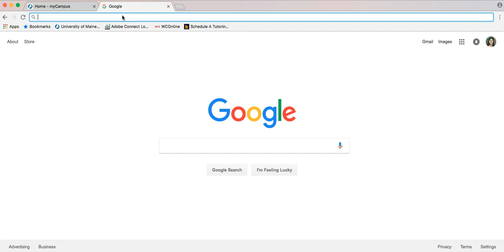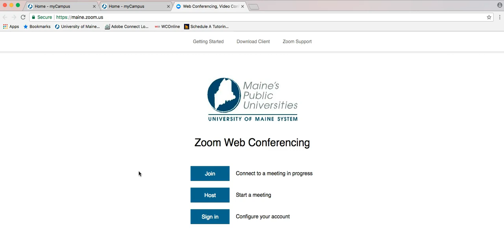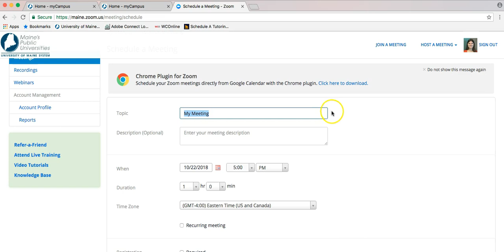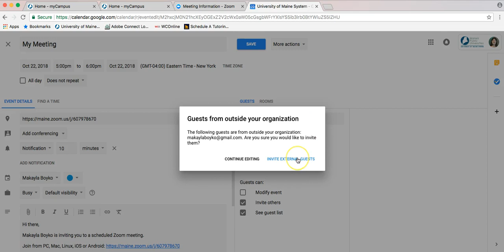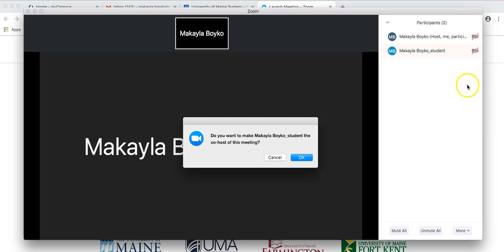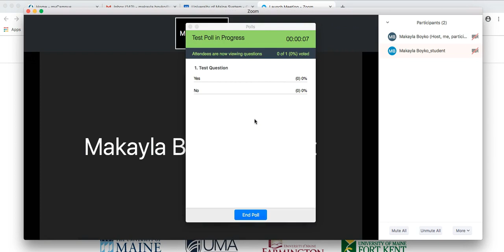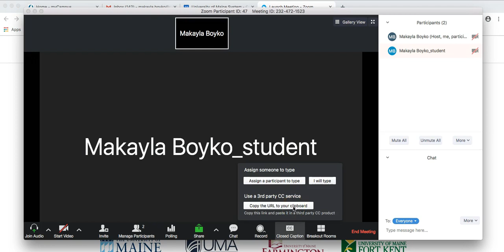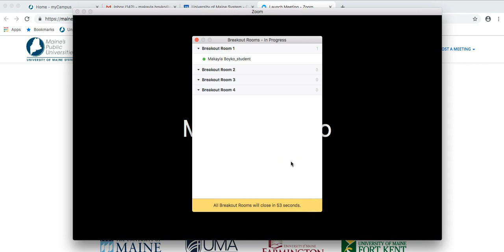Zoom Group Meeting Tutorial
In this video we talk about how Zoom can be used in group meetings for personal academic success.